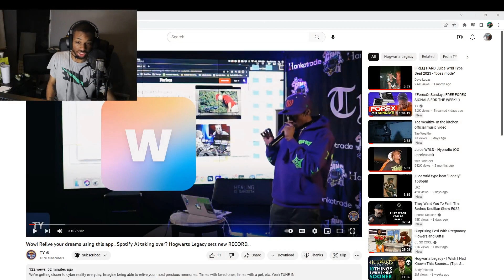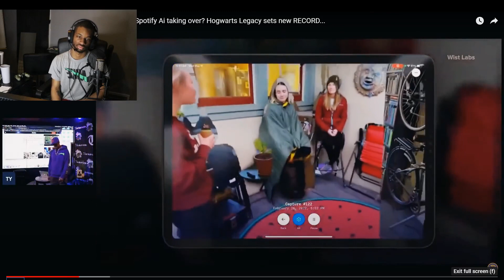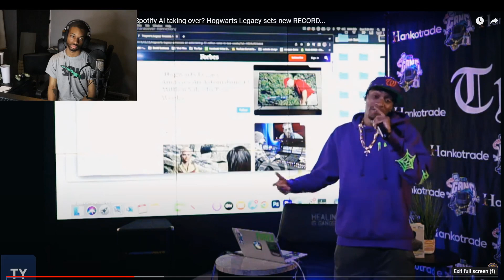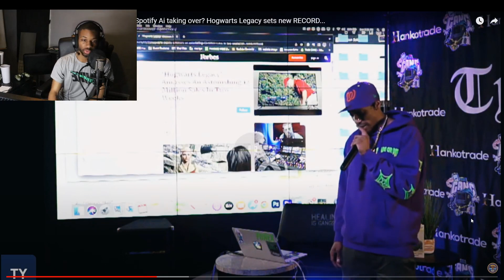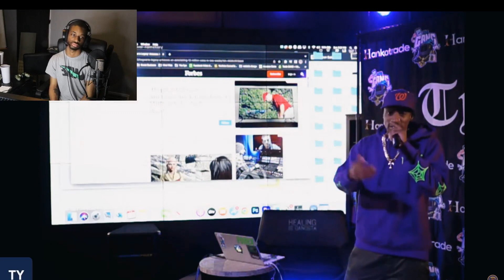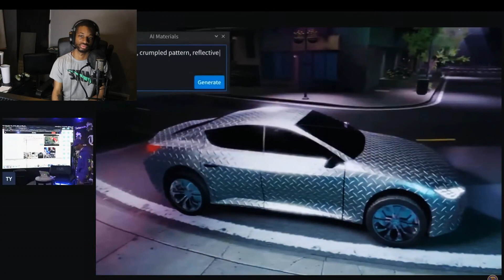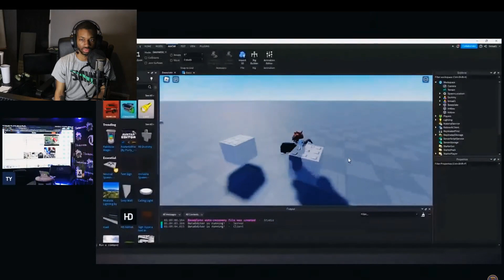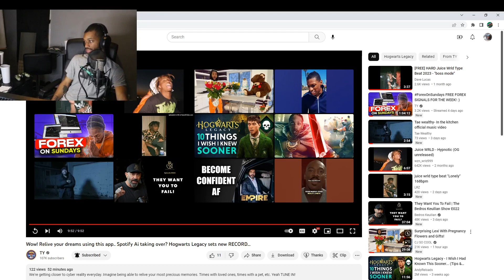AI IS TAKING OVER!! ARE YOU BLIND? COME SEE !! reaction video